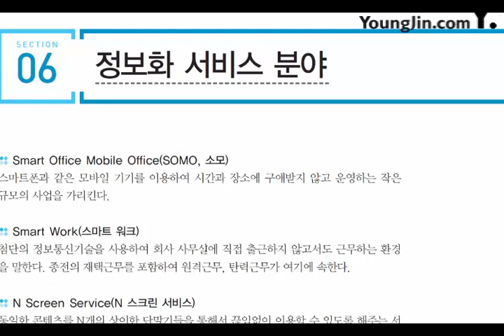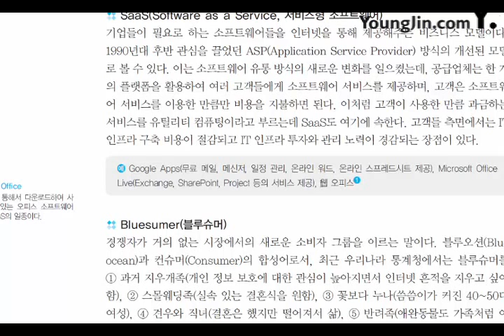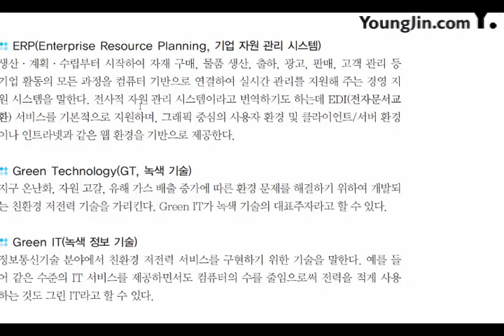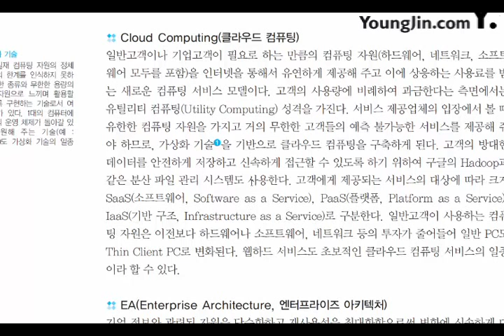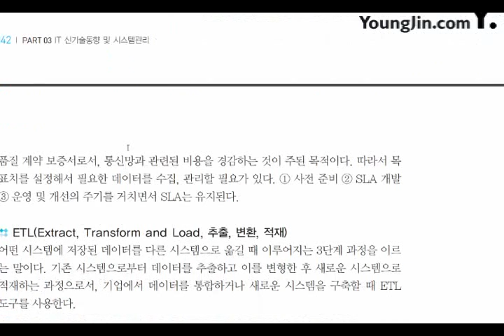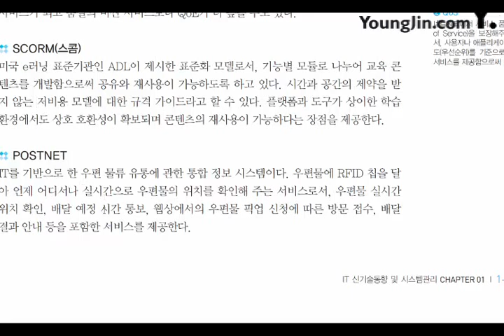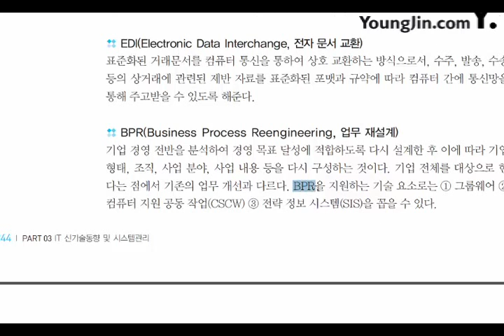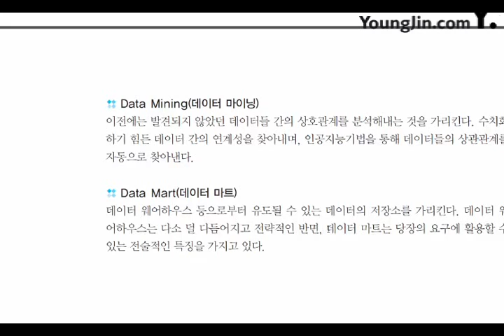[신간] IT 신기술동향 및 시스템관리_정보화 서비스 분야